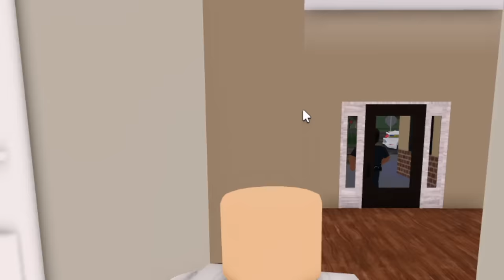I Had To Take Out Dangerous Criminals That Were After Me.. (Roblox)